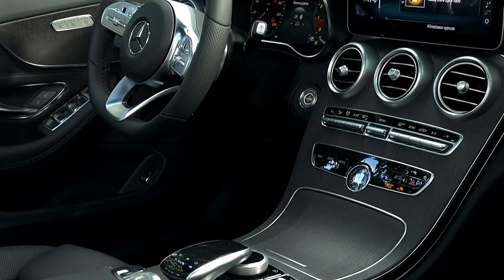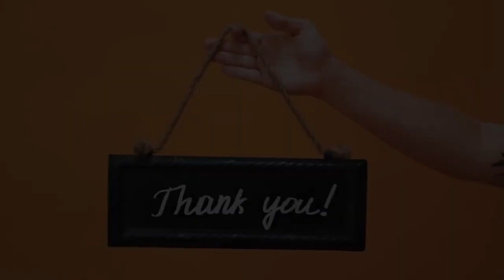16 Unusual Things to Do in Rome that Aren't On Your List YET!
10 Unusual Things to Do in Rome that Aren't On Your List YET!
Voygr

Dive into a world of cultural immersion and luxury Rome experiences with our comprehensive guide to the city's sixteen most distinguished activities and private-access attractions. From VIP excursions of renowned landmarks to tailored cultural adventures, this video reveals Rome's hidden gems, providing insider tips for unique adventures that will revolutionize your exploration of the Eternal City. Immerse yourself in the finest that Rome has to offer, crafting indelible memories to cherish forever. Prepare to uncover Rome's exclusive secrets and relish the vacation of a lifetime!
Welcome to Voygr! Your World Travel Guide!

🌟 Resources
To enhance your travels, we've curated a list of our favorite resources:

Happy travels!